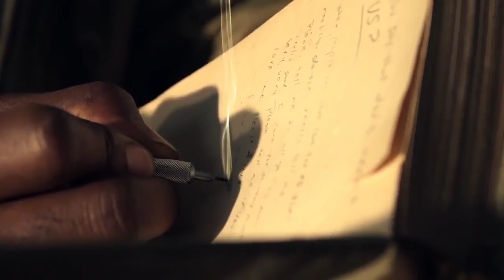David Banner Evil Knievel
ok.

 Lyrics - Produced by Siege Monstrocity mixed by Hector Delgado They .

David Banner - Evil Knievel [Before The Box] Full Mixtape/Album/Playlist Here: .

David Banner Ft. Ernestine Johnson - Evil Knievil David Banner Ft. Ernestine Johnson - Evil Knievil David Banner Ft. Ernestine Johnson - Evil Knievil David .